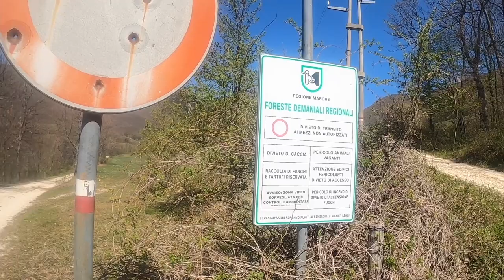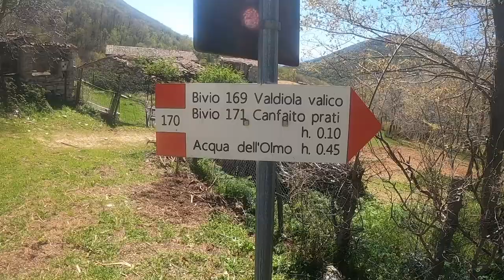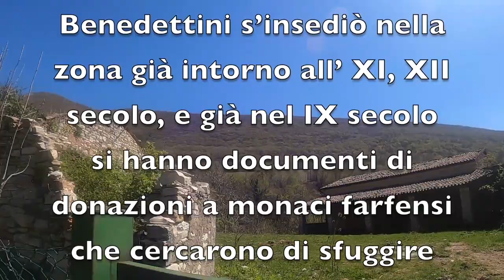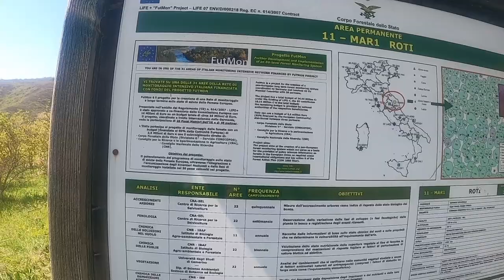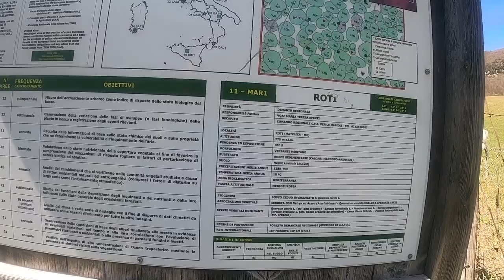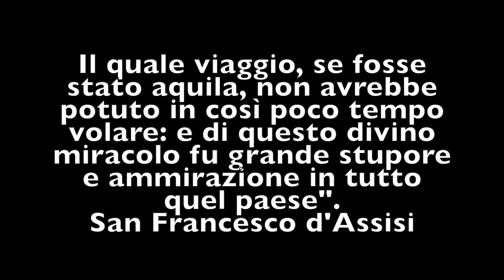La Grotta di San Francesco#MonteSanVicino#viaggio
"Il quale viaggio, se fosse stato aquila, non avrebbe potuto in così poco tempo volare: e di questo divino miracolo fu grande stupore e ammirazione in tutto quel paese“.